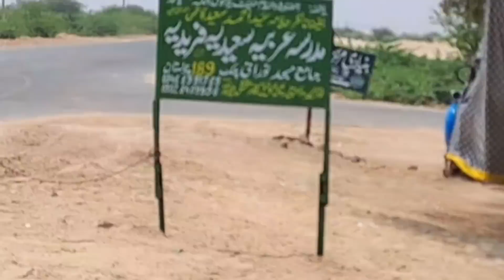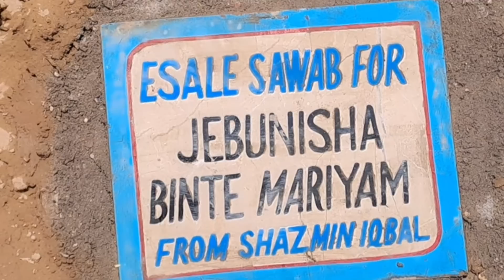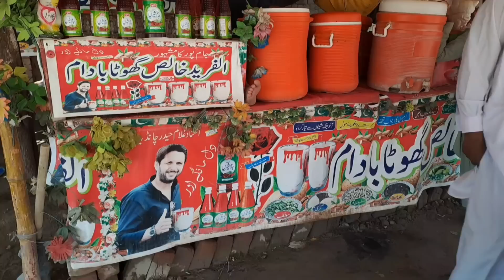Allah Se Daro har chij ki Kadar aapko Kabra Mein Pata chalega 😭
Allah Se Daro Har chij ki Kadar aapko Khabar Mein Pata chalega